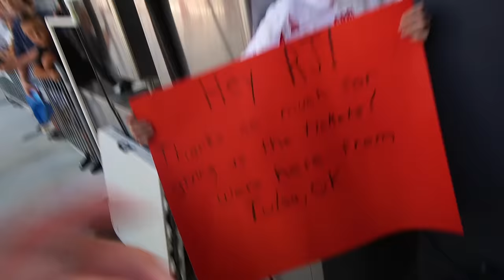PLL CHAMPIONSHIP VLOG | CHAOS REIGNS IN D.C